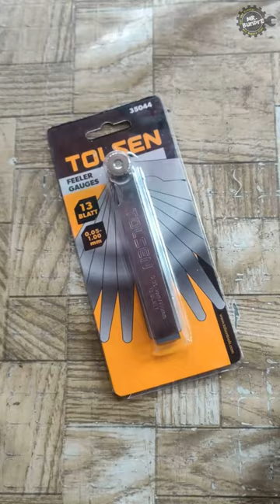TOLSEN Feeler Gauges Quick Check and Test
I just bought feeler gauge so I can check correct gaps from spark plugs, valve clearance, tb screw gap, etc...